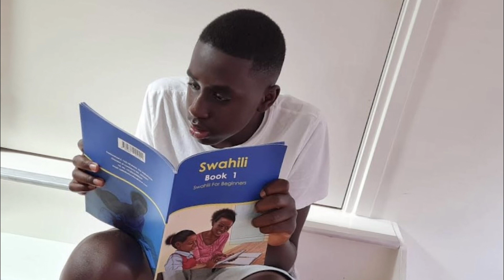What is the Difference between KISWAHILI and SWAHILI?- Learn Swahili Lesson 1 (2022); Introduction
In this video, You will learn the difference between Swahili & Kiswahili.
Kiswahili language is easy and simple to learn when we understand its background.

To purchase books or register for online Swahili lessons go to;